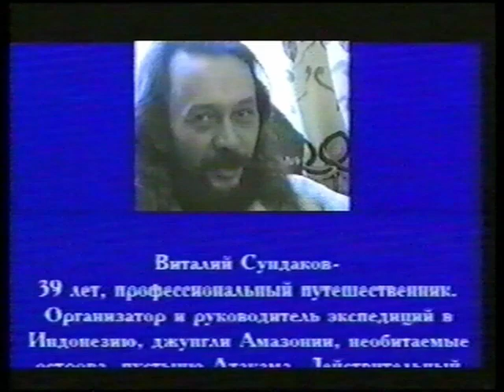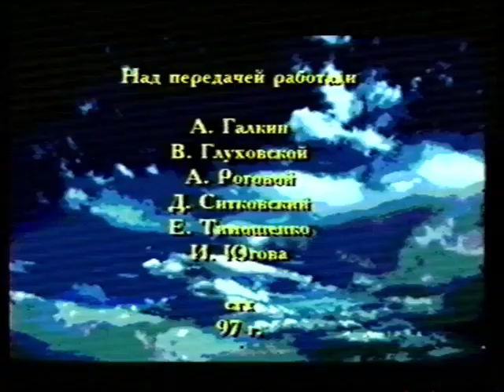Интервью с Виталием Сундаковым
Путешественник Виталий Сундаков о своих путешествиях  и открытиях беседует с Еленой Тимошенко в Студии ТВ г. Химки  (1996 г)